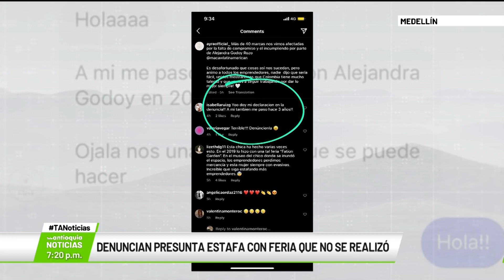Denuncian presunta estafa con feria que no se realizó - Teleantioquia Noticias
Un grupo de emprendedoras antioqueñas denunció una supuesta estafa por medio de una feria en Cartagena que nunca se realizó. Según las presuntas víctimas, quien las engañó fue una mujer que después de 10 días no ha dado razón de su paradero ni del dinero que les adeuda.